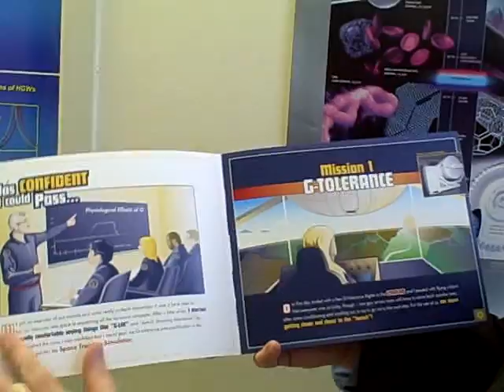You too can be an astronaut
Alex Howerton's company can train you for space flight... He is interviewed at Rutgers conference on lunar exploration.